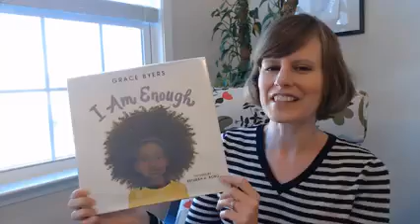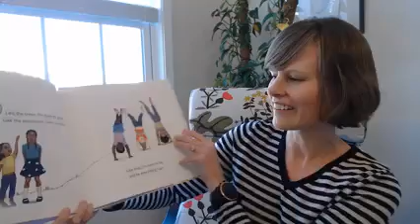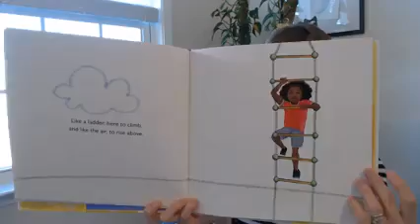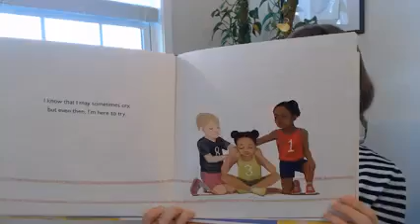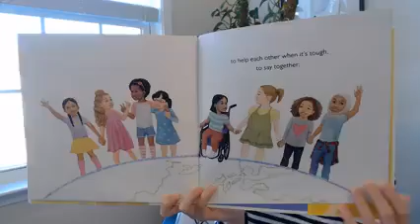Story Corner -- I Am Enough by Grace Byers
We're so glad you're here for Story Corner: Short Read Alouds with Cobb County Public Library! Shannon reads I Am Enough by Grace Byers. We hope you enjoy!